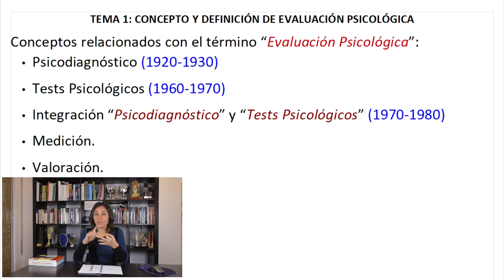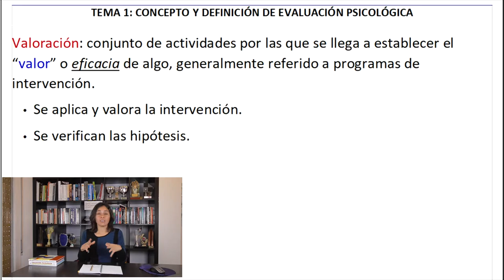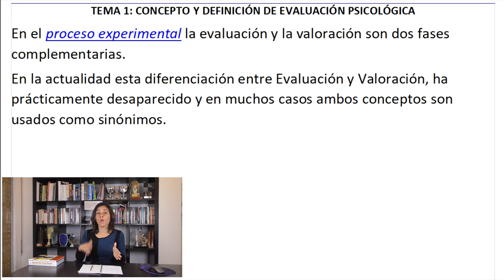Valoración - UNED Evaluación Psicológica (Tema 1) Psicología